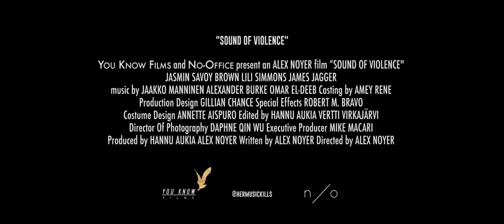SOUND OF VIOLENCE | Official Trailer | ( 2021)